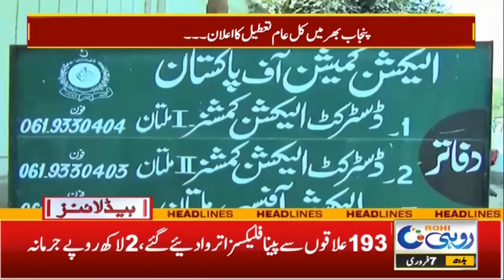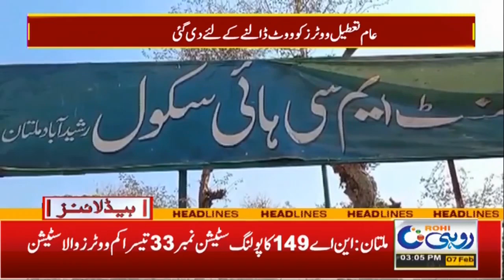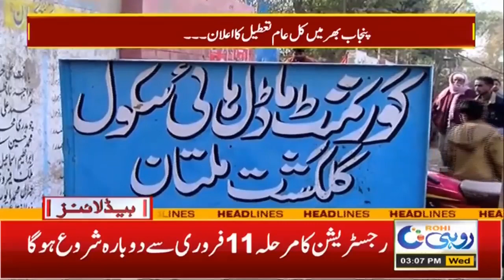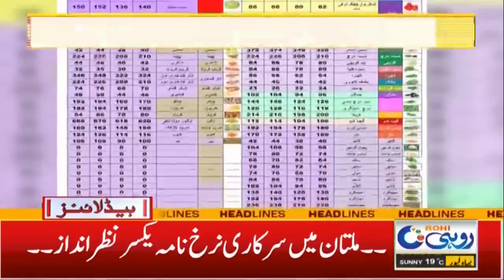Election Is About To Start | 3pm News Headlines | 07 Feb 2024 | Rohi